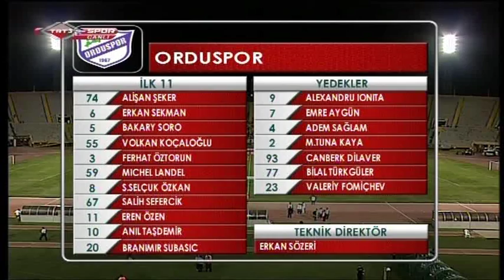KARŞIYAKA - ORDUSPOR FULL MAÇ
Telif Hakkı Trtspor'a Aittir. 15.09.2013